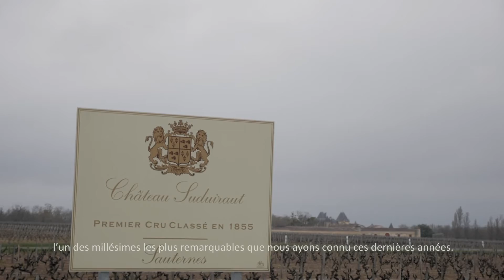Château Suduiraut 2015 en primeur - français